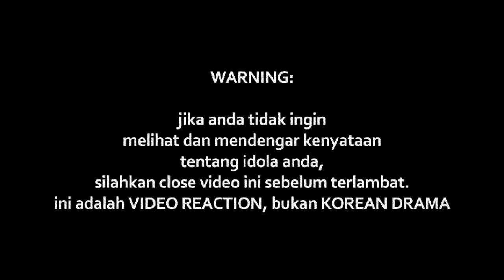USOP - AKU YANG BERSALAH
Watch Previous Seasons of INDOREACT

akuyangbersalah ((( DONASI BTC : 1BSH1HWSPnjhYTSVsCdPTyMxXHs5MhV2wS )))